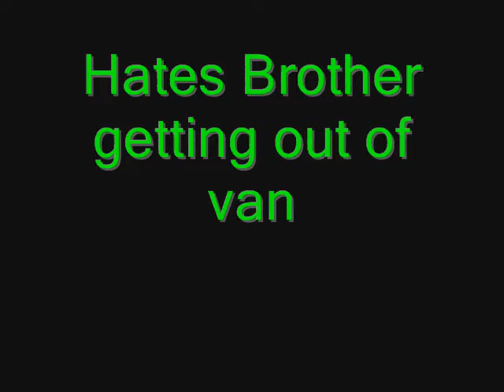Barksure video 2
Barksure is back and he's pissed